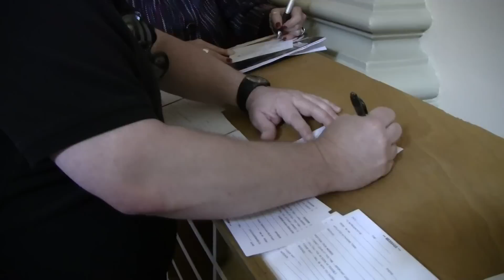Georgia's LGBT Letter to State Rep. Bobby Franklin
Rep Bobby Franklin, from Marietta, GA, stated that LGBT people are the same as drug dealers.  The LGBT community of Georgia attempted to speak with him at the Georgia State Capital building, but he didn't come out to see us.  We delivered the letter to his office instead.  This video shows that process, including a reading of the content of the letter.  Also, Rep Franklin has introduced a bill that says that any woman who has a miscarriage has to be investigated on the reason why.